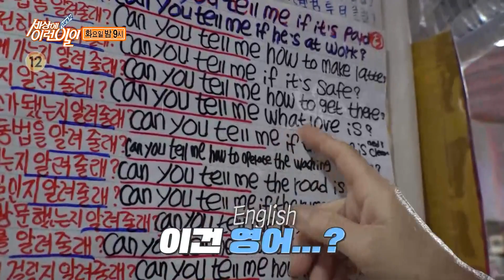[예고] 영어로 둘러싸인 집?! 아무도 못 말리는 할머니의 영어 사랑 순간포착세상에이런일이 WhatonEarth | SBSNOW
SBS '순간포착 세상에 이런일이'
☞ [화] 밤 9시